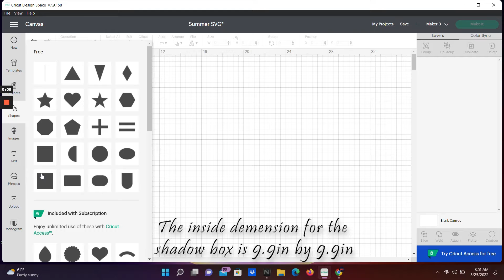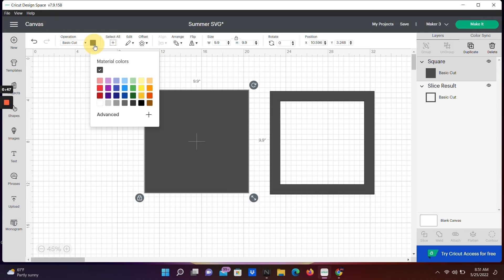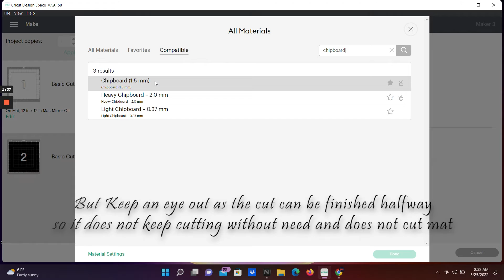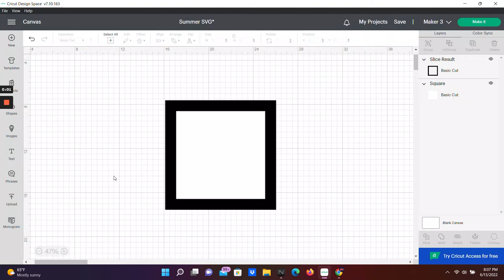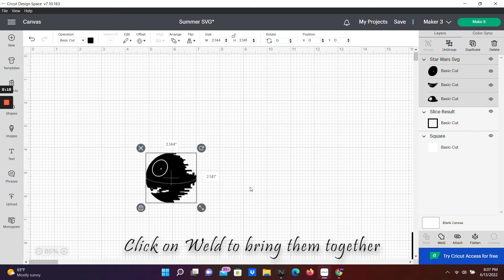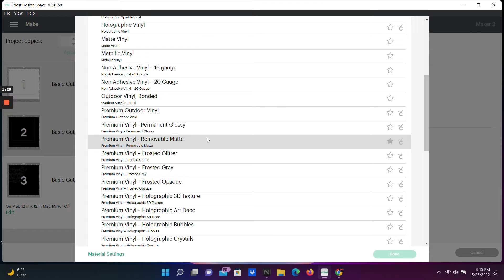How to Make a Star Wars Death Star Light Box LED DIY Light Box- Cricut Maker 3, explore 2 Machine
Watch how to make a LED Star Wars LightBox of the scenery.  Papercraft Style, Easy Tutorial. This is the perfect LED Light Shadow Box for a friend. All the useful tools and links ⬇⬇⬇

PRINTABLE SHEETS FOR CRICUT:
○ If you want to reproduce this LED Light Paper Box at home, here are the links to all the printable sheets:

TOOLS & SERVICES I USE:
Cricut Machine Maker 3
○ Mylar translucent sheets 7.5mm
○ Cable Adapter: 1x pack or 5x pack
○ 12x12 Black Cardstock
There are also singles at Stores like Micheals, Joann, Target, Walmart
○ Cricut Vinyl Removable
○ RBG Controller Replacement LED strip lights
○ 5050 RGB 4 Pin 10mm LED Connectors kit:
○ Cricut Vinyl Transfer Tape:
○Cricut Knife Housing & Blade, Original Version
○Loctite Super Glue Ultra Gel Control: